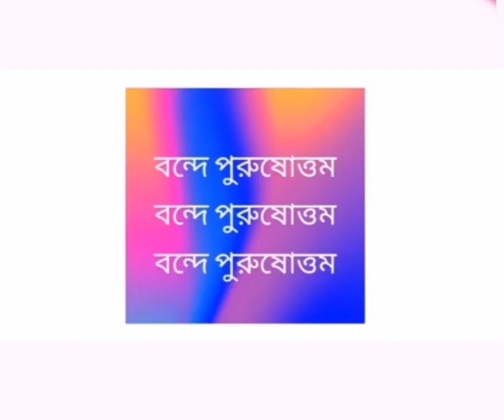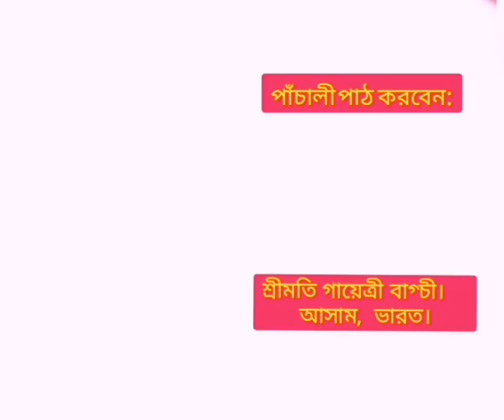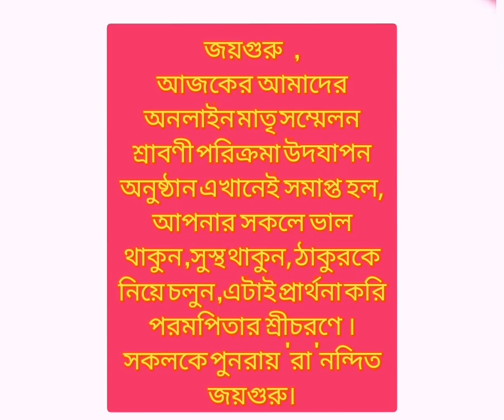শ্রাবণী পরিক্রমা উদযাপন 2022 | অনলাইন মাতৃসম্মেলন | SWASTISANGEET | SREE SREE BOROMA